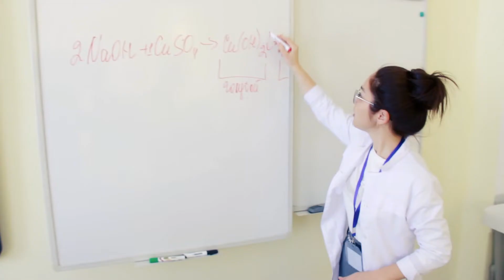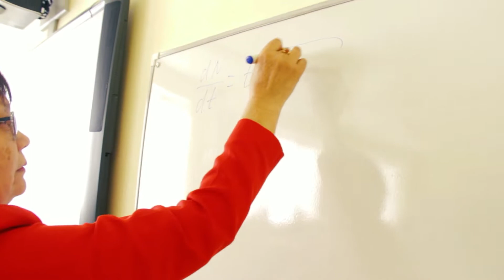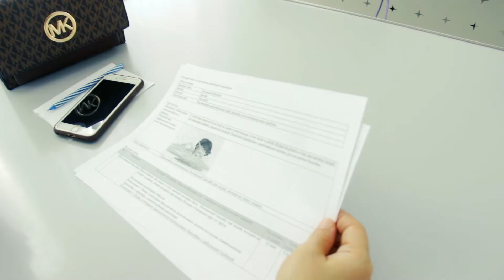ОБЛЫС ҰСТАЗДАРЫ ЖОЛ КАРТАСЫ АЯСЫНДА ТӘЖІРИБЕ АЛМАСТЫ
Атырау қаласындағы Назарбаев Зияткерлік Мектебінде Атырау облысының білім беру жүйесін дамытудың жол картасы аясында тәжірибе тарату алаңы бүгін өз қызметін бастады.
Басты мақсат - мұғалімдердің шығармашылық әлеуетін дамыту, математиканы, физиканы, химияны және биологияны оқыту бойынша кәсіби құзыреттілігін арттыру және үйретілген ақпараттарды педагогикалық тәжірибемен ұштастыру.